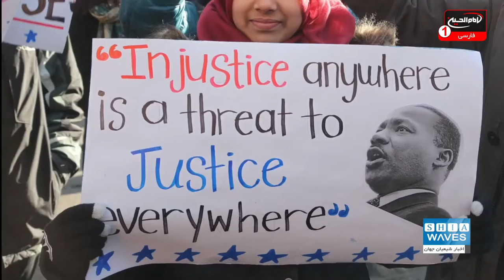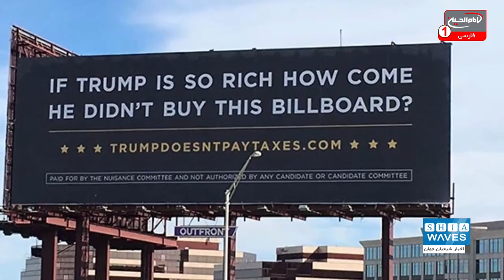هشدار گزارشگر ویژه سازمان ملل نسبت به همه گیر شدن اسلام هراسی در جهان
بررسی های انجام شده نشان می دهد که پدیده اسلام هراسی به شکل خطرناکی در جهان در حال رشد است.
در همین راستا گزارشگر ویژه سازمان ملل متحد در زمینه آزادی مذهب و عقاید، نیز طی اظهاراتی این مطلب را تایید کرده است.

علی اکبری گزارش می دهد: